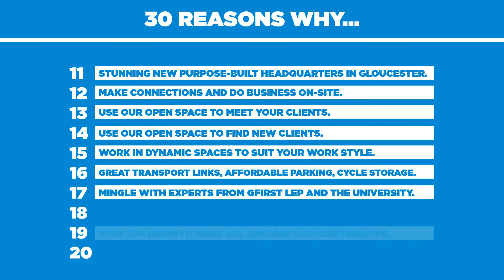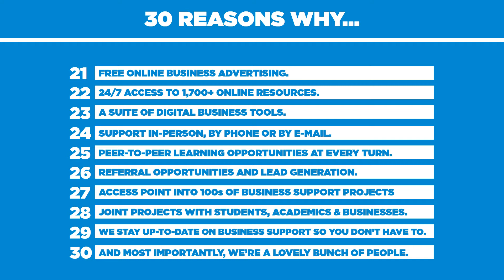THE GROWTH HUB: 30 REASONS WHY